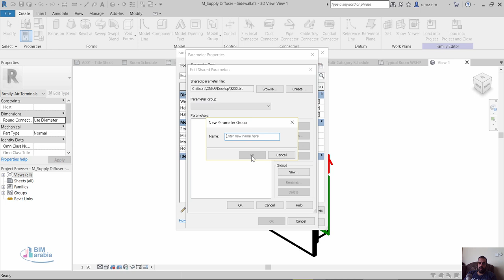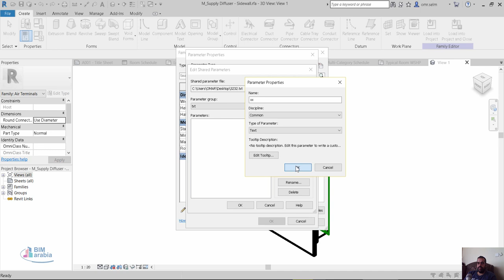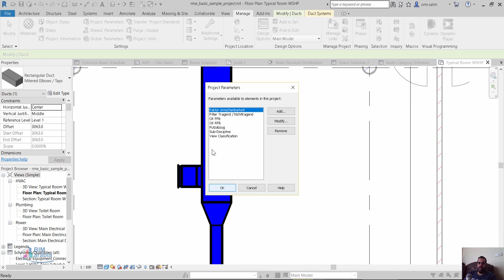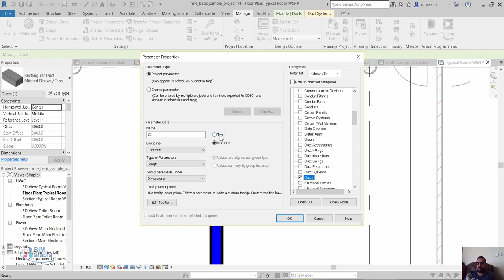revit Adding and scheduling project parameters